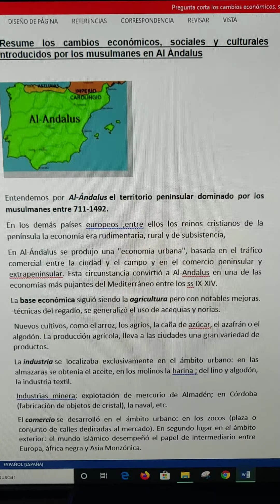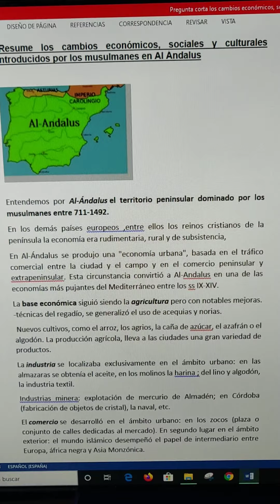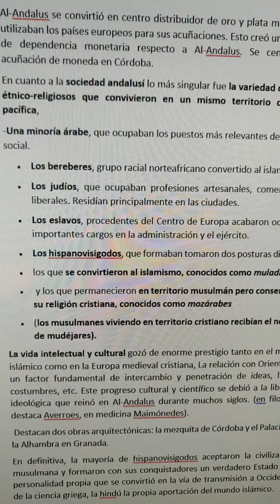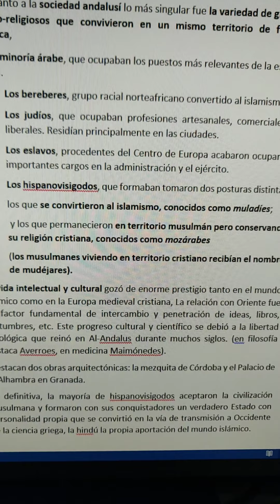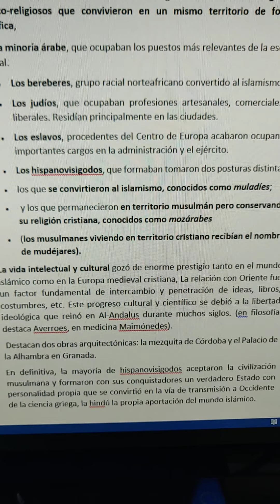Pregunta corta, Bloque 2, Tema 4. Cambios económico, sociales y culturales de Al Ándalus. Evau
Pregunta corta, bloque 2, tema 4  Resume los cambios económicos, sociales y culturales introducidos por los musulmanes en Al Ándalus. Evau. Historia de España.